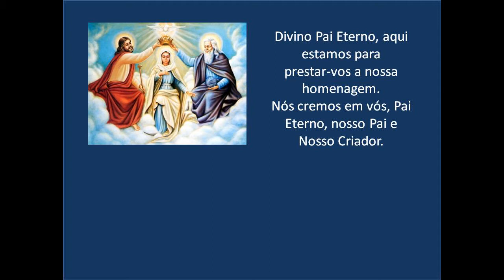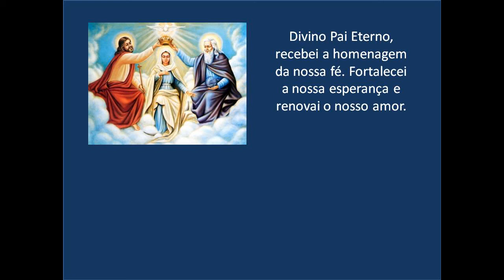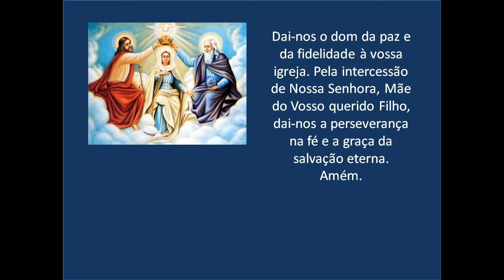Consagração ao Divino Pai Eterno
Divino Pai Eterno queremos consagrar nossas casas, nossas alegrias, nossas preocupações, nossas doenças, nossos trabalhos. Amém!